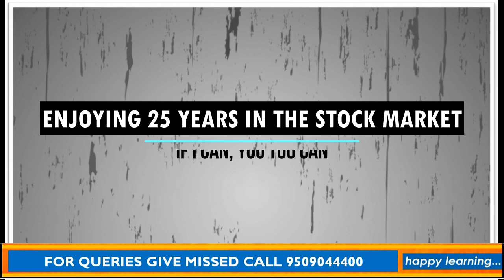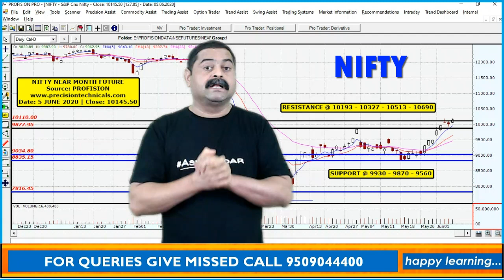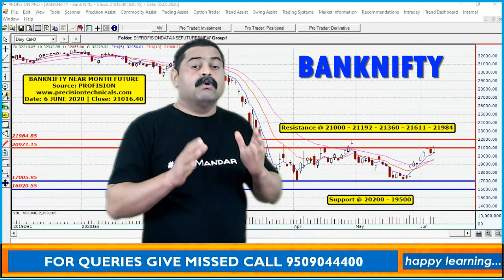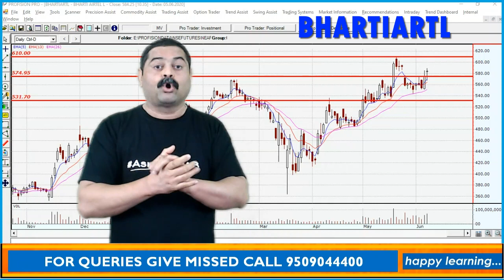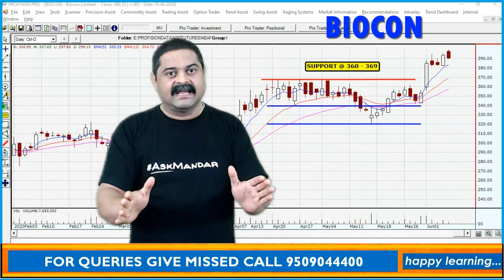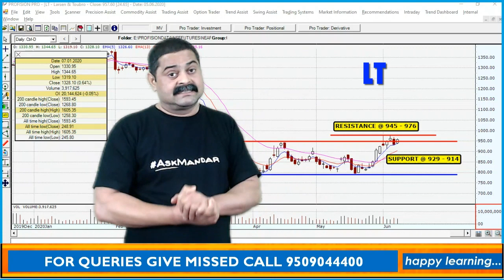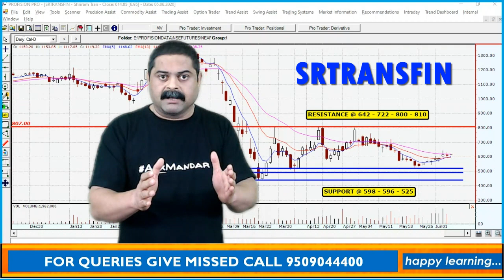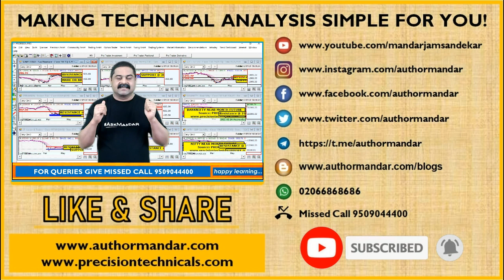NIFTY50, BANKNIFTY & Stocks For Next Week (8 to 12 June 2020)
In this video I discuss the Technical Analysis View on the NIFTY50 and NIFTYBANK index future for the coming week between 8 to 12 June 2020. Understand the charts, levels and the view discussed so that you will be able to take informed decisions.

Along with the index I also discuss technical charts of 7 stocks which can present an opportunity during the coming week:
SR NO STOCK / CHART NAME
1
2
3
4
5
6
7
8
9

If you don’t understand charts or if the trades that you take are not generating the results that you expect then don’t wait, take our help immediately by sending a WHATS APP message on 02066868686 OR by giving a MISSED CALL on .

Regards,
Mandar Jamsandekar

Randonneur, TEDx Speaker, Best Selling Author, Trainer, Technical Analyst, SEBI Registered, Columnist - Sakal, Guest Analyst on ET NOW, Ex-Telco, FTA 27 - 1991 Batch.

STOCK MARKETS – CYCLING – THAI FOOD